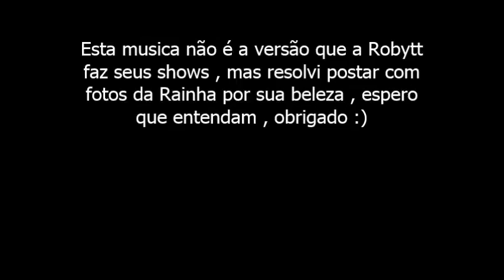Drag Music - Desire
Musica:Desire - Ultra Naté , fotos retiradas de redes sociais, esta musica não é a mesma versão que a Rainha usa em seus shows, mas resolvi colocar suas fotos por sua beleza ! esperam que entendam, Obrigado e espero que gostem !

Robytt Moon Rainha do Maior Bate Cabelo.